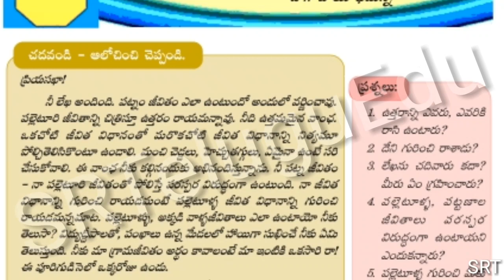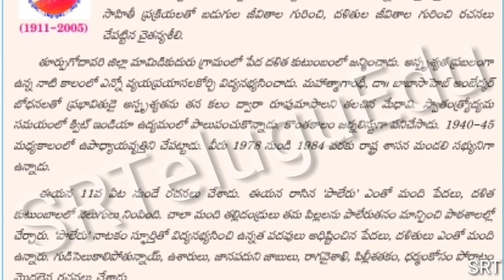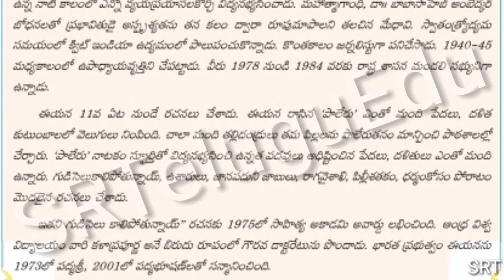డా.బోయి భీమన్న || DSC/TET/Gurukula-TGT/PGT Telugu || తెలుగు పోటీ‌ పరీక్షల ప్రత్యేకం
ఆంధ్రప్రదేశ్ పదో తరగతి ప్రథమ భాష తెలుగు పాఠ్యపుస్తకంలోని జానపదుని‌ జాబు పాఠ్య భాగంలోని ముఖ్యాంశాలు. తెలుగు పోటీ పరీక్షల ఉపయోగార్థం...